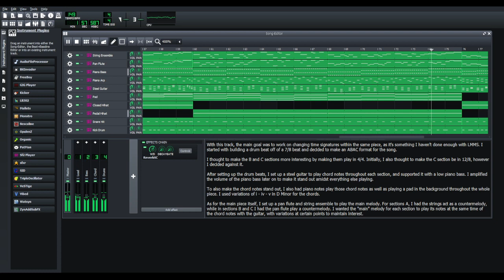Serial Struggle - Daily 2024 Music Upload (054 / 366)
This is part of a daily upload challenge I am putting myself up to for 2024. I am currently a self-taught composer of two years, starting my journey of music theory in January 2022, and I am looking to show what I've learned since then by uploading one track a day for the whole year. I originally started off pursuing this as a means to compose music for gaming projects, especially inspired off the works of indie developers such as Toby Fox or ConcernedApe, however, realistically, I am looking into pursuing it more as a hobby - perhaps looking to pursue composition in a more serious capacity in the future.

That said, I am open to critique of my work.

The DAW that I learned to compose with is LMMS, which I picked entirely because it's free. I have considered options such as FL Studio, Reaper, and GarageBand down the line, though for my purposes at the moment this works fine for what I'm doing.

My music is entirely built off soundfonts which I have shamelessly grabbed from Musical Artifacts. The primary ones I'm working with are the Pablemo 2022, Roland SC-88, and the Arachno soundfonts, which can be downloaded from their website and used in your DAW if it supports .sf2 files - to my understanding, most DAWs should support them.

With this track, the main goal was to work on changing time signatures within the same piece, as it's something I haven't done enough with LMMS. I started with building a drum beat off of a 7/8 beat and decided to make an ABAC format for the song.

I thought to make the B and C sections more interesting by making them play in 4/4. Initially, I also thought to make the C section be in 12/8, however I decided against it.

After setting up the drum beats, I set up a steel guitar to play chord notes throughout each section, and supported it with a low piano bass. I amplified the volume of the piano bass later on to make it stand out amidst everything else playing.

To also make the chord notes stand out, I also had piano notes play those chord notes as well as playing a pad in the background throughout the whole piece. I used variations of i - iv - v in D Minor for the chords.

As for the main piece itself, I set up a pan flute and string ensemble to play the main melody. For sections A, I had the strings act as a countermelody, while in sections B and C I had the pan flute play a countermelody. I wanted the "main" melody for each section to play its notes at the same time of the chord notes with the guitar, with variations at certain points to maintain interest.